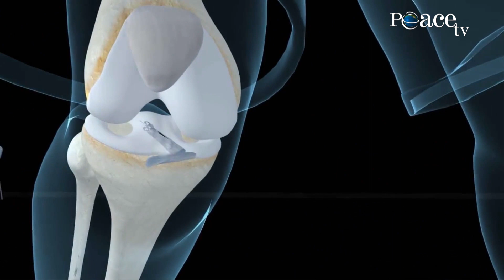20. Traumat sportive dhe dëmtimet e gjurit | Dr. Ilir Hasmuça - kirurg ortoped